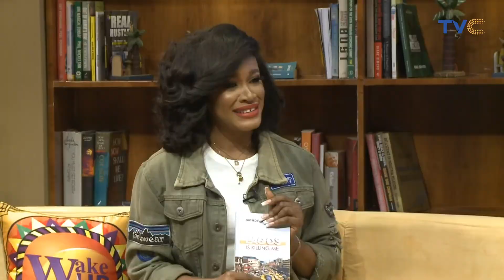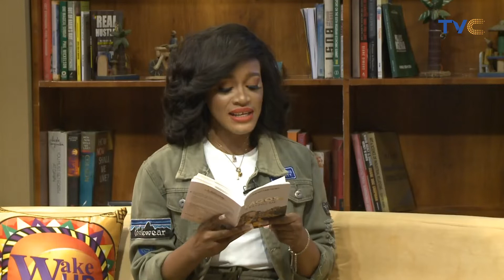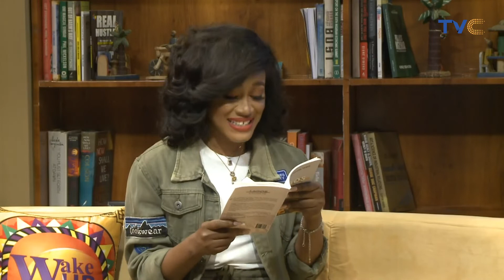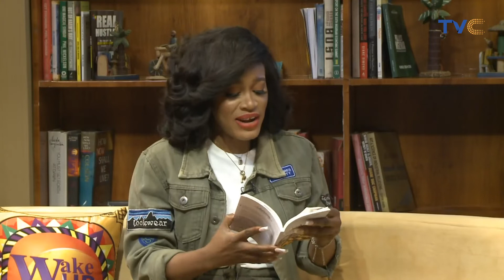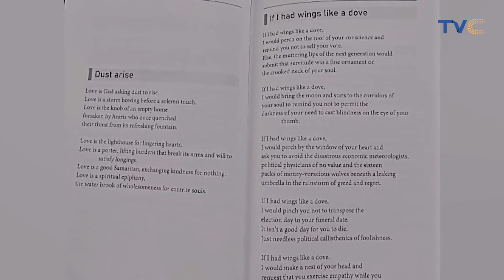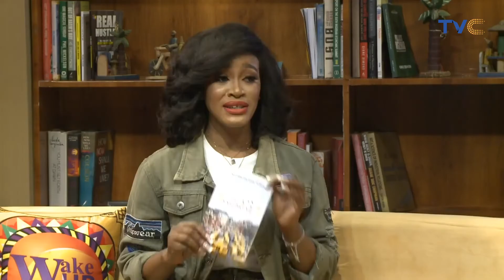My Book Is Based On People's Real Life Problems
Author, Oloyede Taiwo talks on his very captivating book 'LAGOS KILLING ME'
 Yesterdays Promises are still on today's menu list, Nigeria is failing to meet up, he said

Wake Up Nigeria October 7, 2021